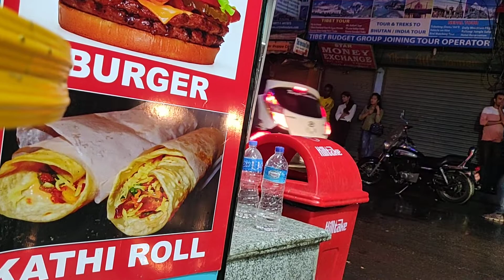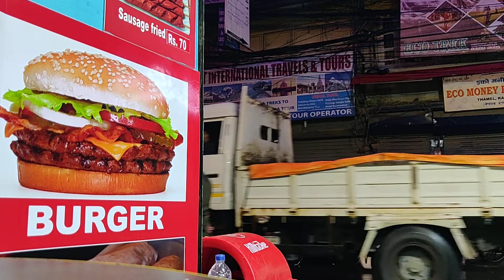ठमेल घुमेर हेर्दा ।new buspark naya buspark ktm, ktm buspark, Ratnapark Kathmandu, ktm Ratnapark, kt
new buspark naya buspark ktm, ktm buspark, Ratnapark Kathmandu, ktm Ratnapark, ktm bus park, naya buspark, buspark, ktm,thamel